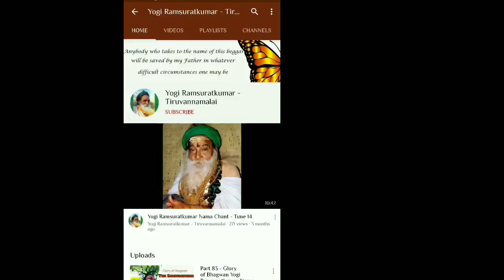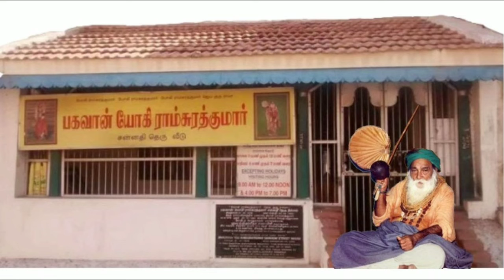4-யோகி சாமியின் அரவணைப்பில் ராம.அரு. லட்சுமணன் செட்டியார் லெ. வள்ளியம்மை ஆச்சி - Narration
யோகி சாமியின் அரவணைப்பில்
ராம.அரு. லட்சுமணன் செட்டியார்
லெ. வள்ளியம்மை ஆச்சி
Narration